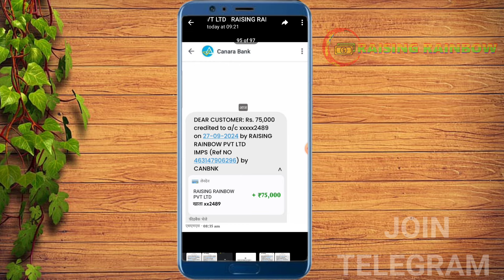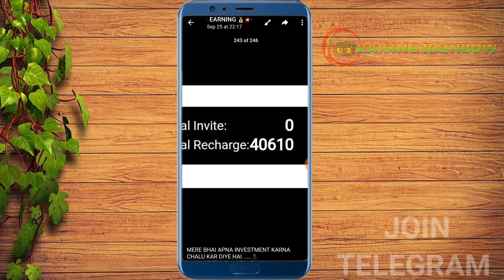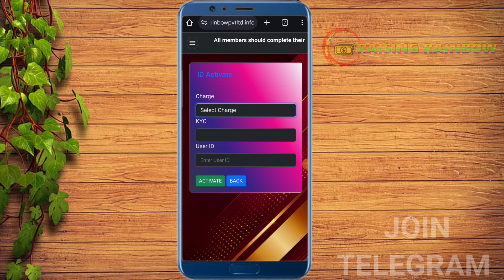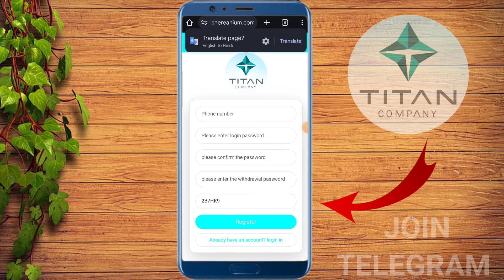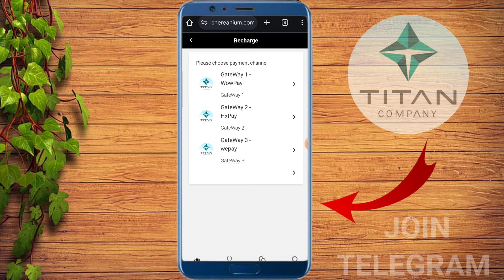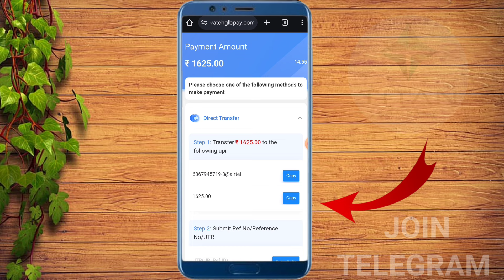Raising Rainbow Pvt Ltd Withdrawal Problem | Raising Rainbow Pvt Ltd Real or fake | Kyc Problem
mlm plan
mlm